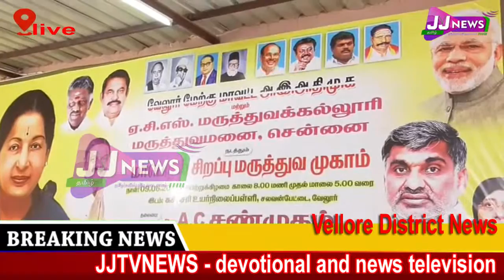District News#JJTVNEWS devotional and news television 3